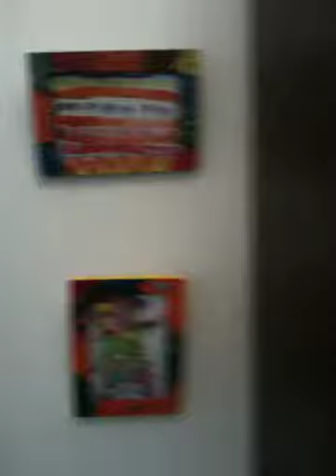Ma petite galerie perso 1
Pour Marie Eve